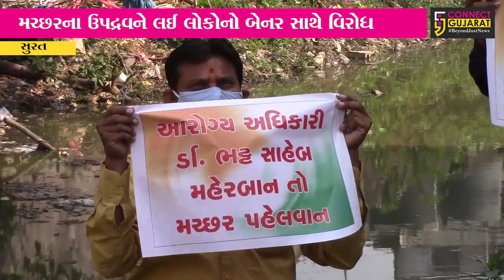સુરત : પુણાના સ્થાનિકોને મનપાના અધિકારીએ કહ્યું “મચ્છર ના હોય ત્યાં રહેવા જતા રહો”